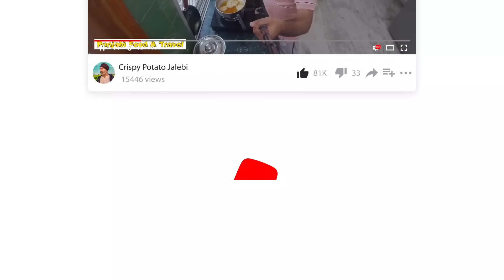Punjabi Kadhi Recipe with Potato- स्पेशल पंजाबी कढ़ी बनाए आलू के साथ बिल्कुल आसान तरीके से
Myself Babbu Panesar , By Profession Photographer & Video Editor , usually makes Video Vlogs about Traveling & Food Vlogs
Thanks alot for watching my videos. Please "LIKE"  if you want to Suggest something or Appreciate Please "COMMENT"

Camera Used - 1.

पंजाबी कढ़ी पकौड़ा कढ़ी चावल Kadhi Pakoda | tasty Punjabi Kadhi Pakoda | Pakoda Kadhi | easy Kadhi Pakoda
राजस्थान की प्रसिद्ध कढी बनाने की आसान रेसिपी